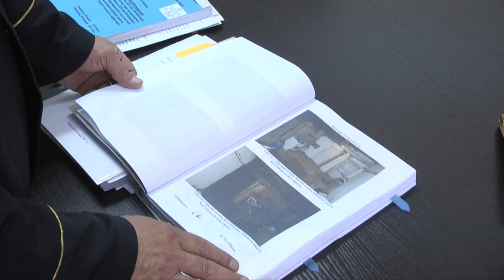Максимальный срок получил детоубийца из ЮКО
Максимальный срок получил детоубийца из ЮКО. 25-летний житель Жетысая Мыктыбай А. получил 25 лет строгого режима. Осенью прошлого года он с особой жестокостью расправился с собственным 4-летним сыном. Апелляционная коллегия областного суда оставила приговор без изменений.